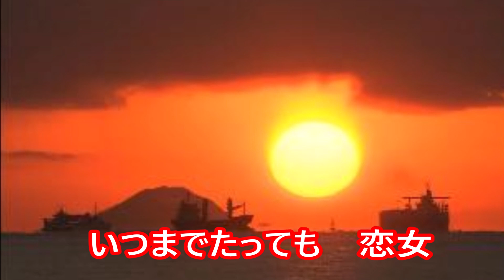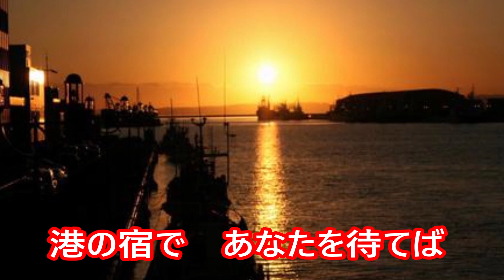★昭和の名曲・女の港・cover・歌唱・日野美歌★・「こころに残る愛唱歌」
★★昭和の名曲・女の港・cover・歌唱・日野美歌★演歌を聞こう「こころに残る愛唱歌」「人生に宿る唄もある」
★作曲・舩村徹
★編曲・薗弘昭
★風景画像はイメージです。